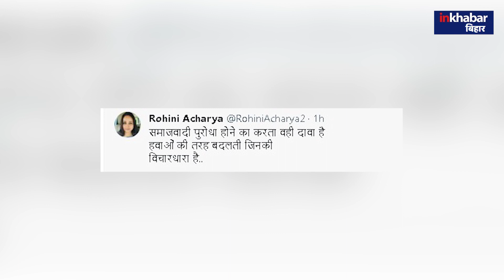Bihar News: बिहार में समाजवाद के दो पुरोधा... लालू यादव की बेटी ने Nitish Kumar पर साधा निशाना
Inkhabar Bihar is a 24-hour Hindi news television channel and Digital News. With its motto ‘Desh Ki Dhadkan’ (‘Pulse of the Nation’), Inkhabar Bihar adheres to an honest, investigative and responsible reporting format that has made it a channel of choice among its viewers. Keeping its ear to the ground on trends, opinions and issues pertaining to human dignity and effective governance, the channel is today regarded as the most credible source of national news packaged and presented in Hindi.